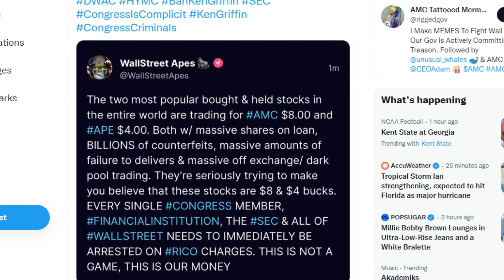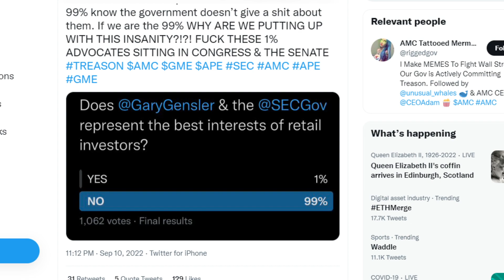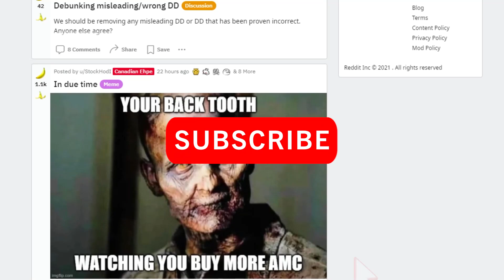AMC STOCK: IT'S TIME!